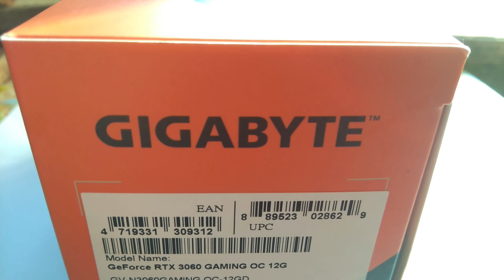NFS | 900BHP+ NISSAN SKYLINE GTR R34 ( BRIAN O'CONNER #2 Fast ) [ULTRA 4K] 🚗 😎 😁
Hello Everyone! Welcome to NEED FOR SPEED! My idea is to create new vinyls and create Tuning Car, PlayList is in the description.
 ENG.My idea is to create new vinyls and create new Tuning Car,
- I listens to EuphoricHardStyleZ music
- And one day, i will drive with a dream car.
- SpeedR EXPerience! is a channel from Latvia. Hello everyone, I like fast and tuner cars.
and not only, I hope you too! I followed Drift and, of course, our best drifter Kristaps Bluss!
And my channel was created in the same year 2018, when Kristaps Bluss won the Formula DRIFT
That's why a couple of drift cars videos are on my channel!
LV.SpeedR EXperience! ir kanāls no Latvijas.Labdien visiem, man patīk ātras un tūnetas mašīnas.
un ne tikai , ceru ka jums arī! Sekoju līdz arī Driftam un protams ,mūsu labākajam drifterim Kristapam Bluss!
Un mans kanāls radās tajā pašā 2018 gadā ,kad Kristaps Bluss izcīnīja Formula DRIFT" titulu!
Tāpēc pāris '' drift cars '' video ir atrodams manā kanalā!